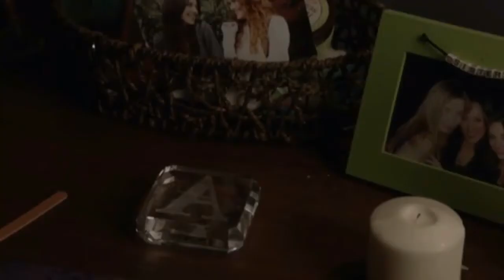► Multifriendships Collab | Better Together [COLLAB]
THIS COLLAB IS FINALLY FINISHED! it took at least 2 months to complete and I am proud! [HD IS YOUR FRIEND]

Part 1 : hayley edit; - Allison and Lydia (TeenWolf)
Part 2 : HTwilightPheonixil - Shawn and Cory (BoyMeetsWorld)
Part 3 : (Mine) - Mal and Evie (Descendants)
Part 4 : ClexaStein - Jasper and Monty (The100)
Part 5 : LittlemissyProdz - Bellamy and Clarke (The100)
Part 6 : hayley edits; - Shan and Maddy (Wolfblood)
Part 7 : Greys.PLL - Meredith and Cristina
Part 8 : ClariGal - Riley and Maya (GMW)
Part 9 : hayley edits; - Spencer and Aria (PLL)
Part 10 : Greys.PLL - Octavia and Clarke (The100)
Part 11 : heartblake - Veronica and Betty (Riverdale)
Part 12 : bollywoodfan98 - Serena and Blair (GossipGirl)
Part 13 : MattDaddario - Alec and Jace (ShadowHunters)
Part 14 : (Mine) - Luna and Nina (SoyLuna)
Part 15 : ClariGal - Merlin and Arthur
Part 16 : HTwilightPheonixil - Brooke and Peyton (OneTreeHill)

Song : Better Together - Descendants
by heartblake and so many people! ♥
xoxo